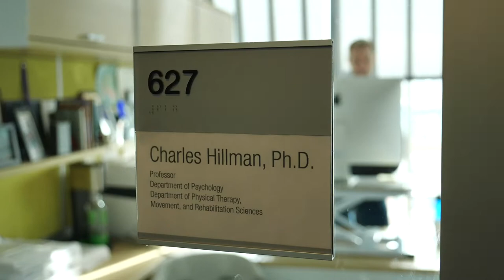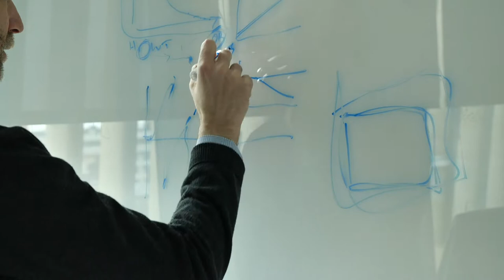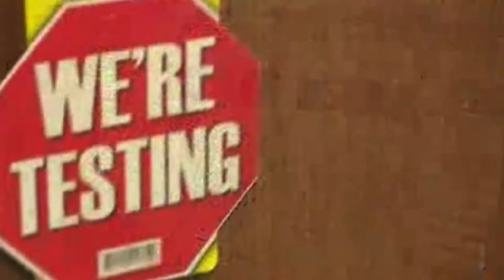Psychology Now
Psychology Now is produced by James Cartreine and edited by Zain Haque-Piccione, with support from Paul Carosi Prime.